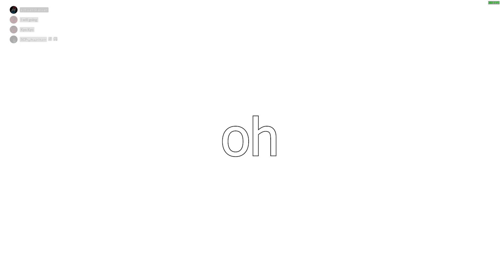pls men :(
do what you want tbh
it's a free country

check me out on twitch, I sometimes stream there, not that often tho: